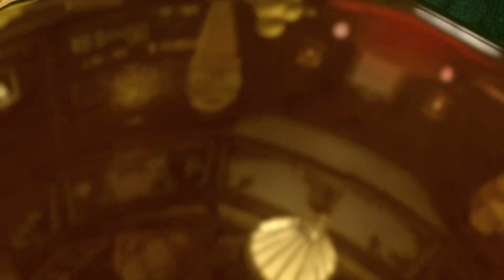LEGO Ninjago??? (LEGO city undercover Folge 7)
Danke!!